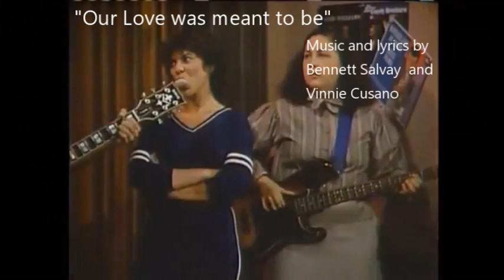Vinnie Vincent song on TV show "Joanie loves Chachi", back in 1982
Vinnie Vincent wrote a song for the TV show "Joanie loves Chachi", back in 1982.
Season 2 episode 3 – “One on One” - air date - 10/21/82
SONG- “Our Love Was Meant To Be”
Music and lyrics by Bennett Salvay and Vinnie Cusano
Vocals -  Scott Baio and Erin Moran

In 1980, Vincent moved to Los Angeles, California where he became a (Paramount) staff songwriter for television including the TV show, "Joanie Loves Chachi".

"Joanie Loves Chachi" is an American sitcom television series and a spin-off of Happy Days that aired on ABC from March 23, 1982 to May 24, 1983. It stars Erin Moran and Scott Baio as the characters Joanie Cunningham and Chachi Arcola, respectively. The series was a ratings flop and was cancelled after only 17 episodes.
It mixed the traditional elements of a sitcom with musical performances on each show by Baio and Moran.